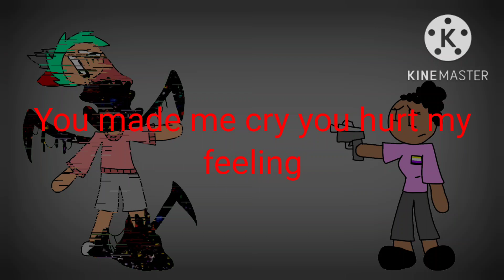FNF x Pibby x Youtuber (Time for Teletubbies)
Song by DConstruct